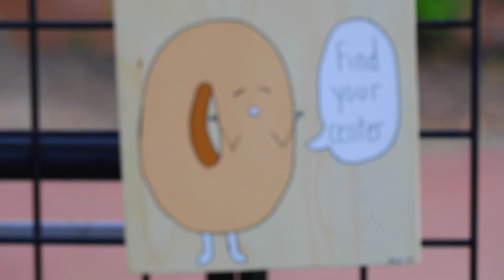Live & Local Spring Fest 2018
We had a blast at Live & Local Spring Fest 2018 on Hillsborough Street! A big thank you to the Hillsborough Street community for being such great hosts. We'll see you next year!

Video by Oak City Productions.